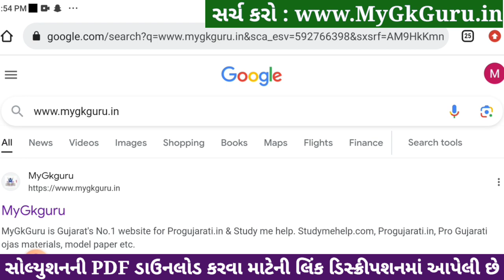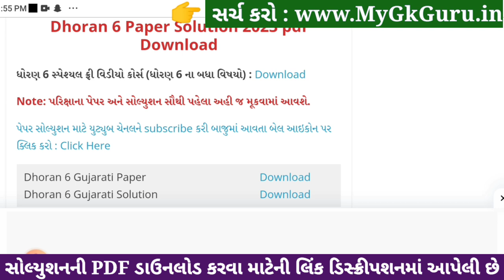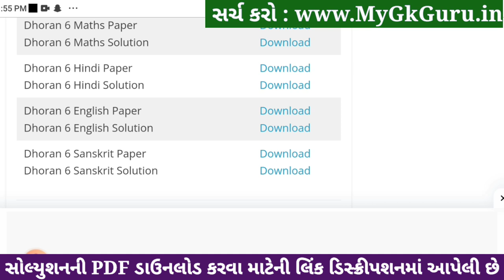std 6 hindi ekam kasoti solution december 2023, std 6 hindi ekam kasoti solution december 2023 hindi